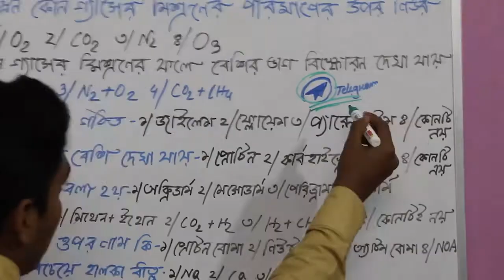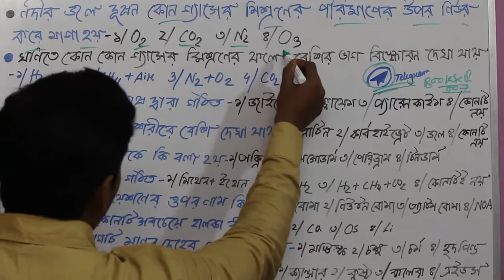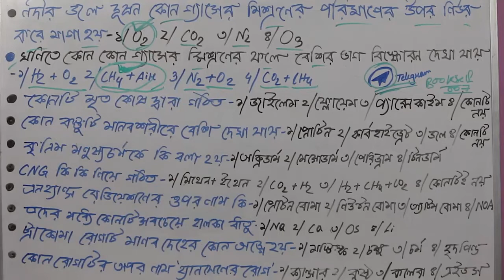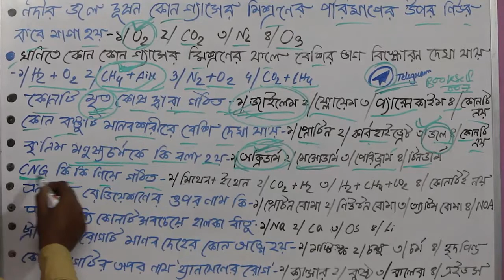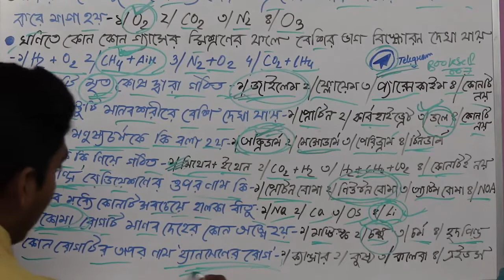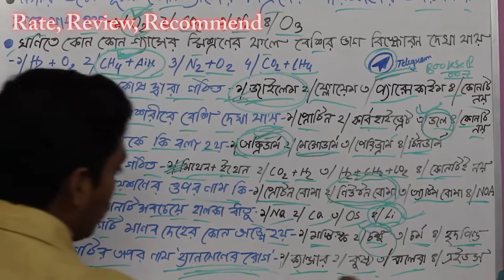WBCS preliminary preparation 2018 || Science MCQ || P-8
In this video we are providing expected science MCQ(80-90) only for WBCS ~2018 aspirants.We will cover most important 100 question of science and other subjects also.
This video is in bengali language.
We also provide daily The Hindu(editorial) analysis with important vocabulary.
See our daily lesson on Bookself📚
Most important vocabs.
From The Hindu(Editorial Part)
For the students of
UPSC/PSC/SSC
Rate/Review/Recommend
If you want us to cover other important facts